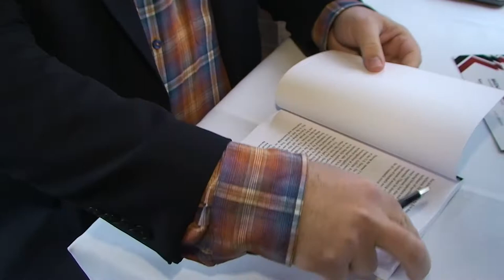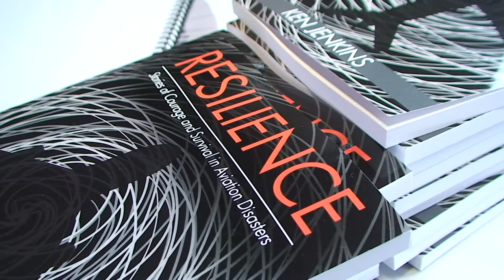Resilience the book written by Ken Jenkins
Follow Ken!

Jenkins is also a Professional Emergency Manager with extensive experience in planning, logistics, training, deployment, response, and after-action analysis. He has built a remarkable track record, successfully preparing for and responding to emergencies ranging from severe turbulence encounters to the 9/11 terrorist attacks. He has personally assisted air crash survivors and victims' family members; directed a large corporate response team; led multiple Go-Team deployments; set up and led command centers, both headquarters-based and on on-site; and coordinated with call centers answering inquiries through a publicized toll-free number.